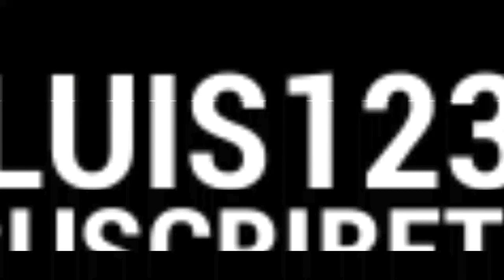NUEVA ACTUALIZACIÓN DE SUPER MARIO MAKER WORLD ENGINE - DESCARGA